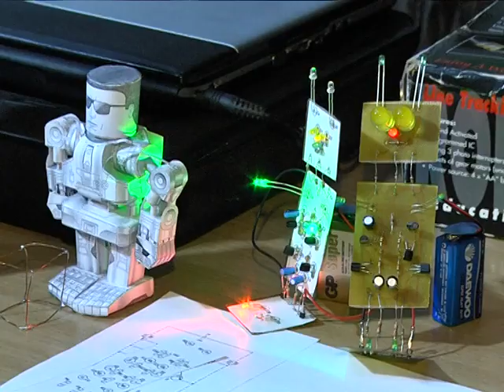Фестиваль робототехники в Днепропетровске